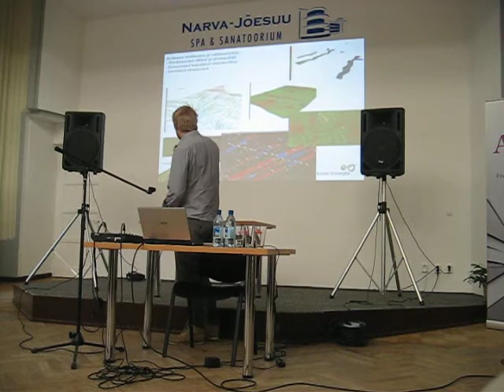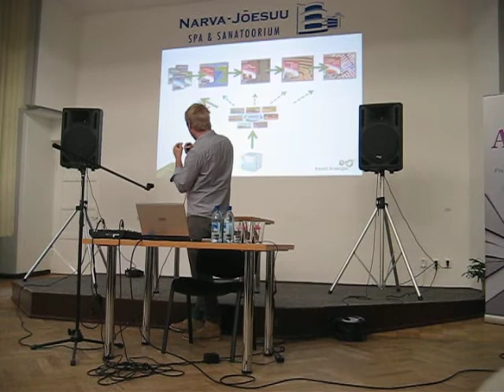Henri ettekanne ESTGIS 2014 aastakonverentsil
Narva-Jõesuus, 24. oktoobril 2014